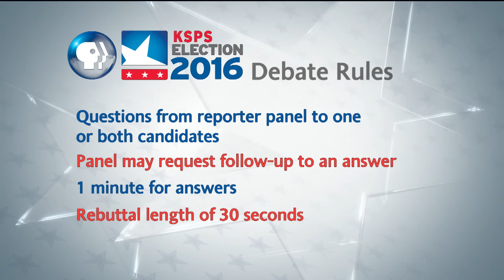WA Commissioner of Public Lands Debate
Commissioner of Public Lands candidates Hilary Franz and Steve McLaughlin debate state firefighting priorities, forest management, and Dept. of Natural Resources policies. Media panel members are Whitney Ward of KREM 2 News and Jonathan Glover with The Spokesman-Review. Taped Oct. 10 at KSPS-TV